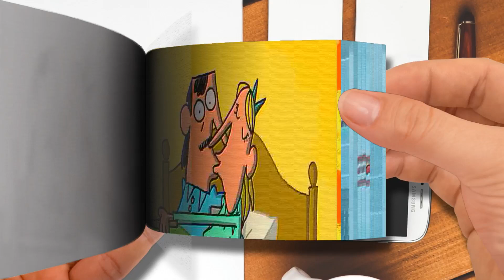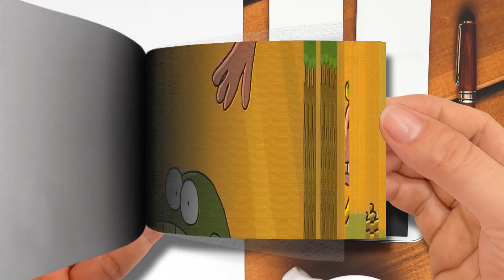Cartoon Box Classics - The BEST of Cartoon Box 9 - Frame Order Favorites - Hilarious Cartoons-Part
🌈 FlipBook Frame Order
Thanks! 💖💖💖💖💖